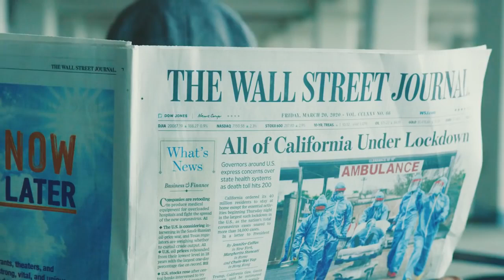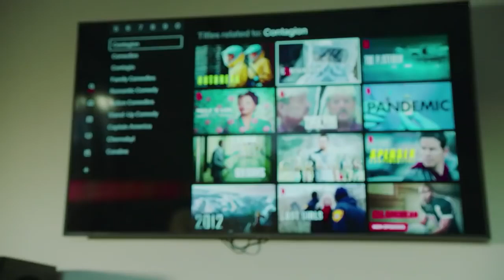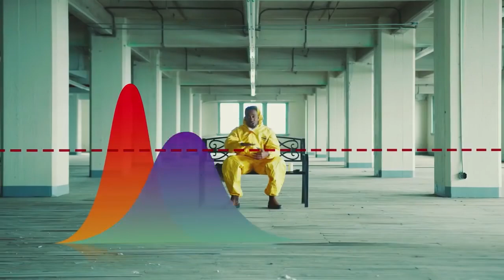F virus - Stay home, stay safe and don't panic (Prince EA)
The real virus is fear